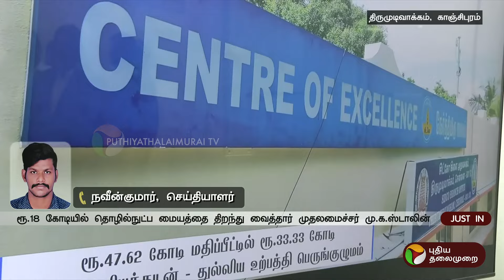ரூ.18 கோடியில் தொழில்நுட்ப மையத்தை திறந்து வைத்தார் முதலமைச்சர் | mk stalin | kanchipuram